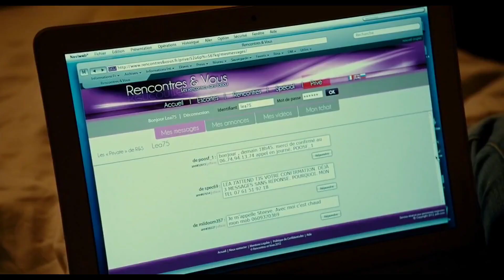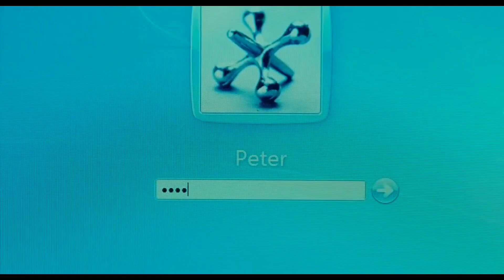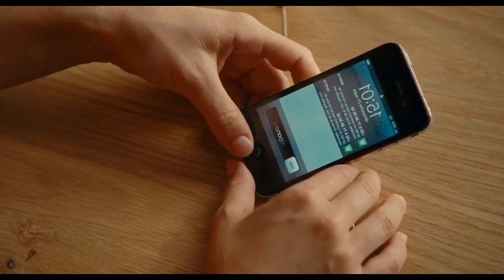Young & Beatiful - Resumen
Resumenes de películas